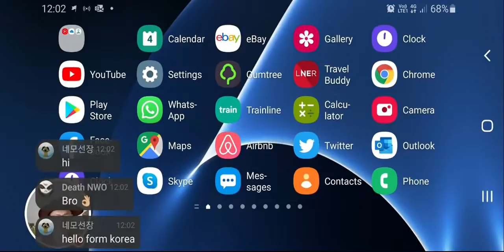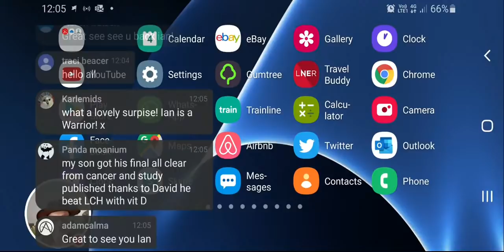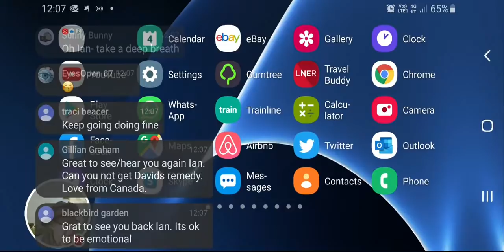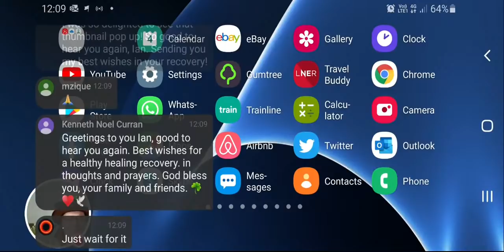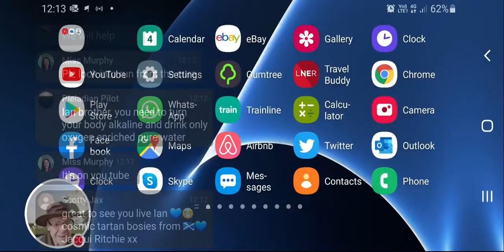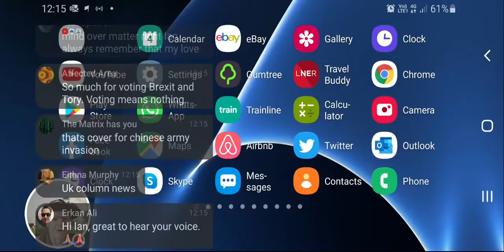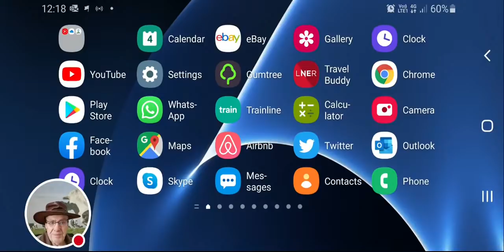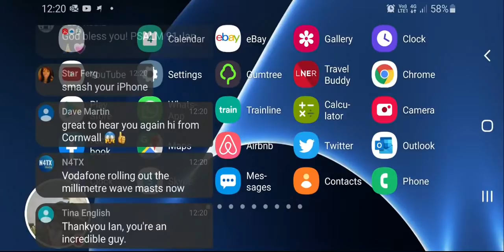Surviving the Alien 'Post Lockdown' World